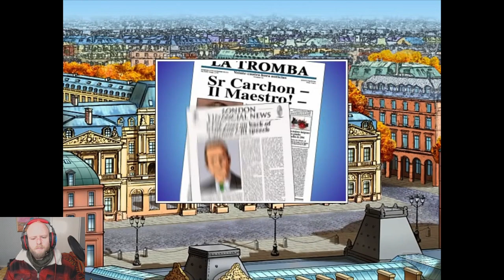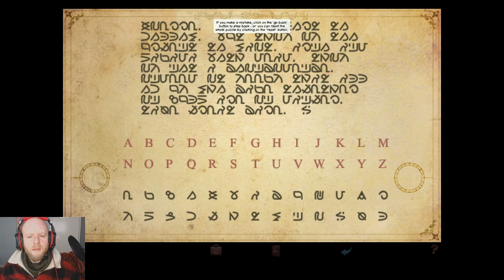The Broken Sword Part 1 | Fiendish Clown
Embark on a nostalgic journey as with me as we play through the first part of the classic point and click adventure game, Broken Sword. In this episode we encounter the villainous Fiendish Mime then turned Clown and solve puzzles in this beloved game.

Store description:
One of the all-time classic adventures, multi award winning "Broken Sword: Director's Cut" pitches sassy journalist Nico Collard, and intrepid American George Stobbart into a mysterious journey of intrigue and jeopardy.
Paris in the Fall... a brutal murder at the Palais Royale. When Nico Collard is invited to interview statesman Pierre Carchon, she finds herself inextricably drawn into a terrifying conspiracy!

Info for die hards:
Broken Sword 1 - the Shadow of the Templars, the original game that released in 1996, emulated using ScummVM. This version does not contain the additional gameplay, help system, or enhanced audio from the Director's Cut, but offers an authentic experience for fans of the series.

You can play the original as free DLC for the directors cut.

RECENT REVIEWS:
Very Positive (12) (Currently 100%)
ALL REVIEWS:

DEVELOPER:
Revolution Software Ltd
PUBLISHER:
Revolution Software Ltd